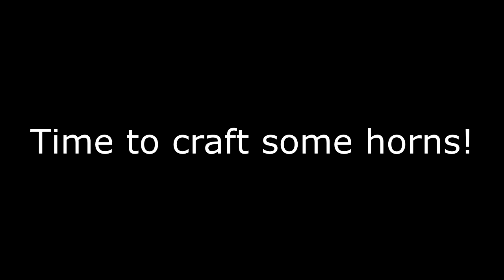cosplay world 2024 vlog! (red goes all city!)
red goes all city!